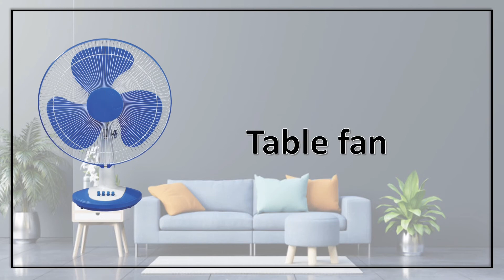Living Room Vocabulary | Things in a livingroom | englishvocabulary with pictures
This video will help to understand different things in a Living room. It is easy for beginners to learn the names of different things in living room as it is shown with pictures and pronunciation.